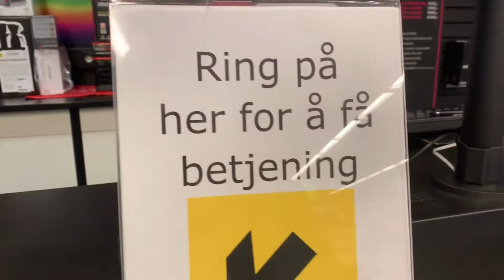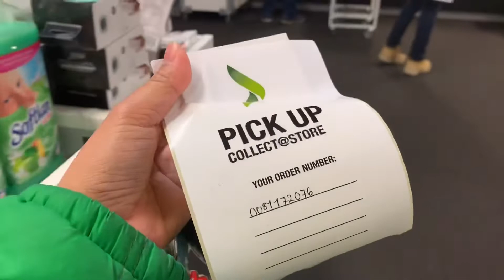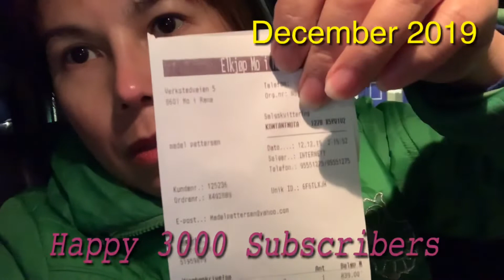APPLE MAGIC MOUSE 2 // MADEL PETTERSEN Vlog #89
The Magic Mouse 2 is rechargeable, so you no longer need batteries. Magic Mouse 2 glides evenly across the surface thanks to a lighter and more solid construction, with built-in battery and an optimized seamless underside. And with the Multi-Touch surface, you can easily perform gestures such as swiping from web page to web page and browsing documents. Magic Mouse 2 is ready for use as soon as it is unpacked from the box and automatically connects to the Mac.